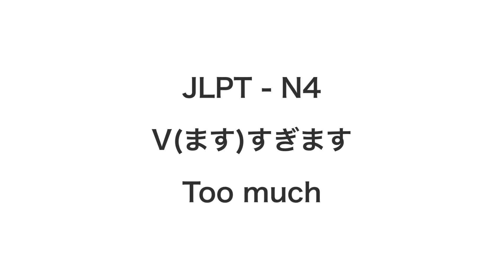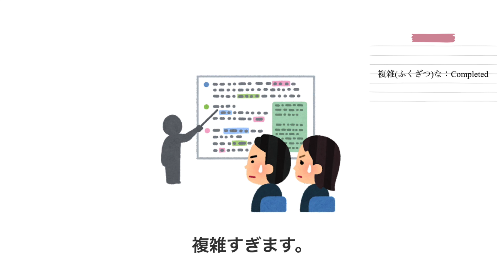JLPT - N4 grammar | すぎます - Too much in Japanese | JLPT N4の文法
★ Click CC for Hiragana

🌸 About me
I'm Kanako, and I live in Paris, France. I have been working as a Japanese teacher for over 8 years. I created this YouTube channel to help you learn real-life conversations. You can use my videos to improve your listening skills!